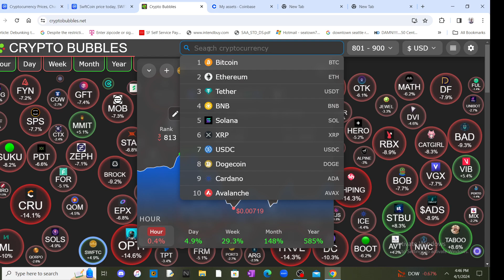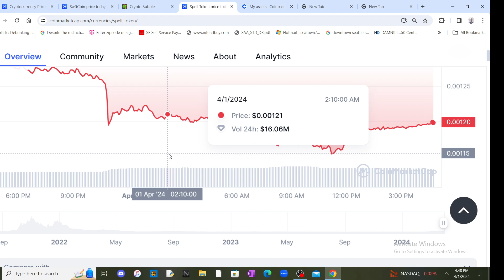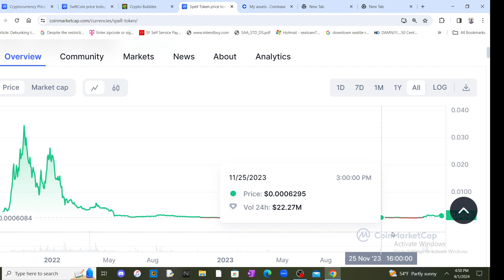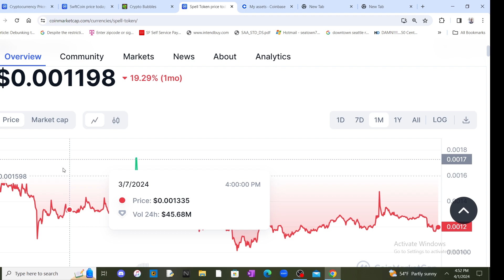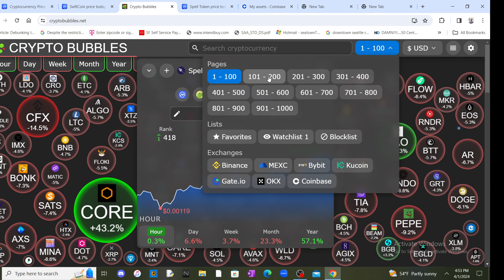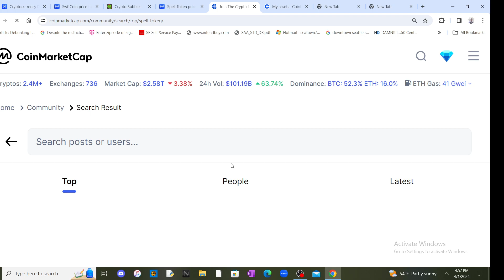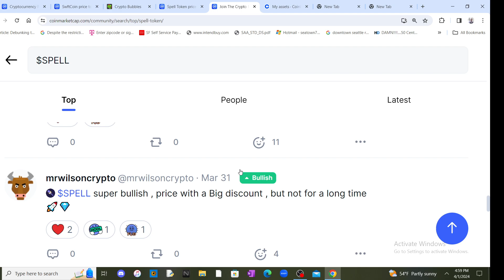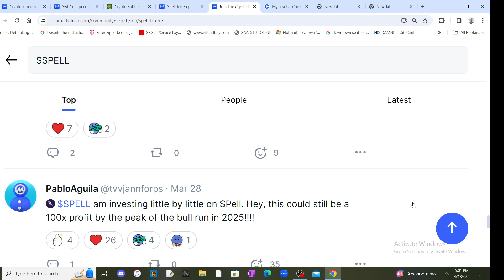spell and swftc tokens will make life changing gains !🚀